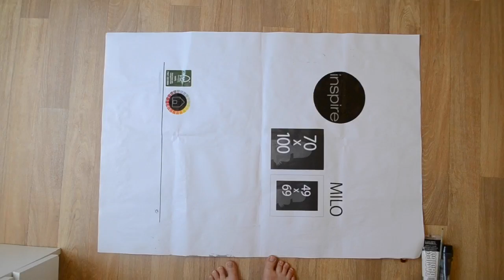LES JEUX A 0€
Aujourd'hui je vous donne 4 idées de jeux à 0€ pour les petits de 1 à 5 ans ! Pas besoin d'avoir beaucoup de moyens pour créer des activités intéressantes avec vos enfants. Ce que vous possédez déjà dans vos placards suffit à des heures d'amusement !